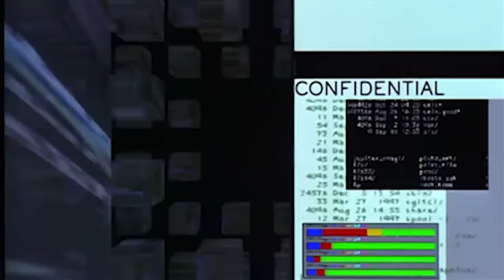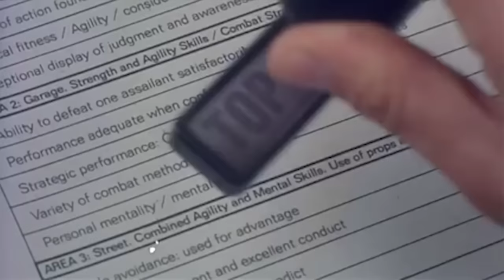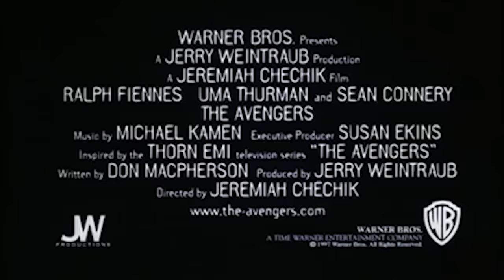BIOSKOP TRANSTV - The Avengers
FILM INI TAYANG HARI KAMIS 29 SEPTEMBER 2016 PUKUL 19.00 WIB
Seorang agen dari kementrian Inggris John Steed ditugaskan untuk menyelidiki kasus sabotase yang terjadi terhadap proyek pengendalian cuaca Prospero. Dibawah bimbingan “Mother”, Steed menyelidiki penjahat  kaya raya August de Wynter yang mempunyai rencana mengatur alam dengan Prospero dan menekan pemerintahan dengan mesin pengontrol cuacanya. Mampukah Agen Steed menggagalkan rencana jahat Wynter?